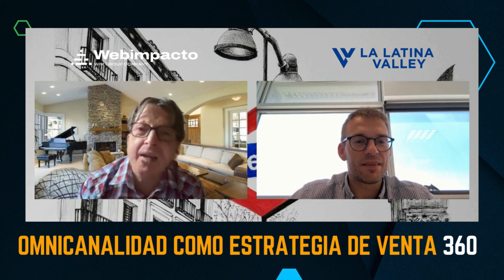Omnicanalidad como estrategia de venta 360º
La omnicanalidad es una estrategia de venta que busca ofrecer una experiencia integrada y consistente al cliente a través de múltiples canales de comunicación y ventas.

En lugar de operar canales de forma aislada, como ventas en tiendas físicas, en línea, por teléfono, redes sociales, etc., la omnicanalidad busca unificar todos estos canales para brindar al cliente una experiencia fluida y coherente, sin importar por qué canal interactúe o realice la compra.

En esta oportunidad, David Rodríguez, CEO de Webimpacto, nos invita a prestar especial atención a 2 factores importantes para nuestros ecommerce: la captación y retención de clientes, y cómo usar la omnicanalidad como herramienta de fidelización de clientes para nuestro negocio.

El negocio debe estar centrado en el cliente, ya sea online u offline; y nosotros, como empresa, tenemos que tener un amplio conocimiento de nuestros clientes para poder brindar un mejor servicio y adaptar las estrategias de omnicanalidad que más nos convenga.

Uno de los pasos más importantes que hay que dar es evolucionar del concepto de CRM al concepto de CDP para poder lograr una estrategia de venta 360.
Más detalles en el vídeo que acompaña esta publicación.